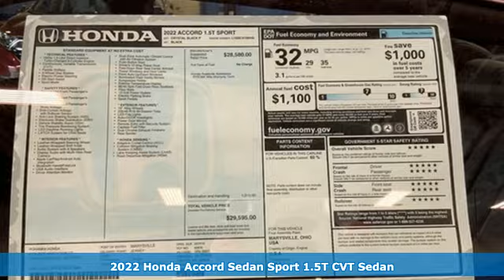New 2022 Honda Accord Washington DC Honda Dealer, MD HNA051685 - SOLD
Year: 2022
Make: Honda
Model: Accord
Trim: Sport
Engine: 1.5T I4 DOHC 16V Turbocharged VTEC
Transmission: CVT
Color: Black
Interior: black
Stock #: HNA051685
VIN: 1HGCV1F32NA051685
Crystal Black 2022 Honda Accord Sport FWD CVT 1.5T I4 DOHC 16V Turbocharged VTECbrbrWe make every effort to provide accurate information but please verify options and price with management before purchasing. All vehicles are subject to prior sale. All prices are special internet prices only. All financing is subject to approved credit. Prices exclude dealer installed options, tax, tags, registration fees and processing fee of $499. Not required by law. Published price subject to change without notice to correct errors and omissions or in the event of inventory fluctuations. Vehicle offers/prices & internet price quotes valid for 48 hours from initial posting date, subject to change by dealer/manufacturer without notice. Vehicles may be in transit to dealer. Vehicle photos may not match exact vehicle. Please call to confirm availability status. NHTSA Government 5-Star Safety Ratings are part of the U.S. Department of Transportationa€TMs New Car Assessment Program Model tested with standard side airbags (SAB). **Based on model year EPA mileage ratings. Use for comparison purposes only. Your mileage will vary depending on driving conditions, how you drive and maintain your vehicle, battery pack age/condition, and other factors.

Address:
1772 Ritchie Station Court Capitol Heights